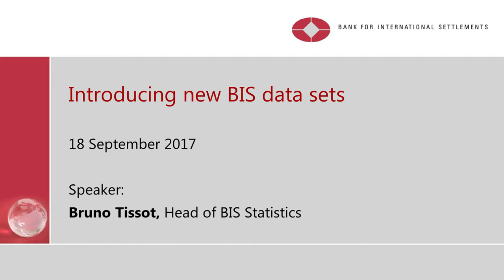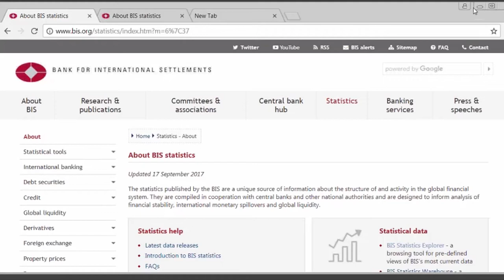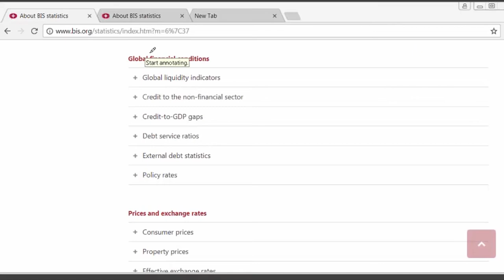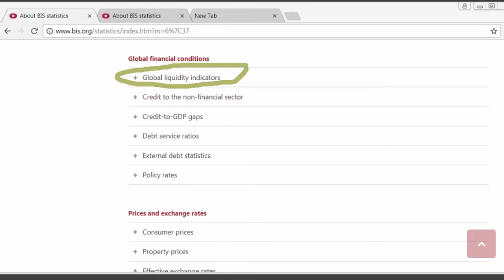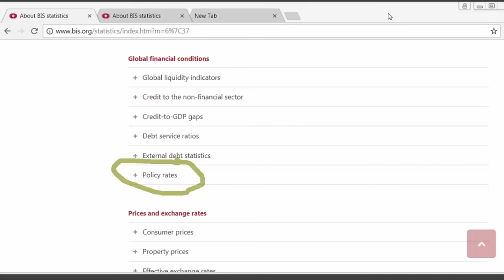Introducing new BIS data sets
Introducing new BIS data sets released in September 2017

Read the September 2017 BIS Quarterly Review article on "Recent enhancements to the BIS statistics"